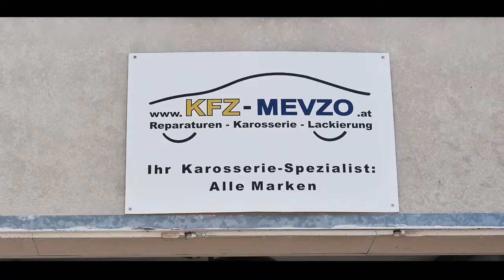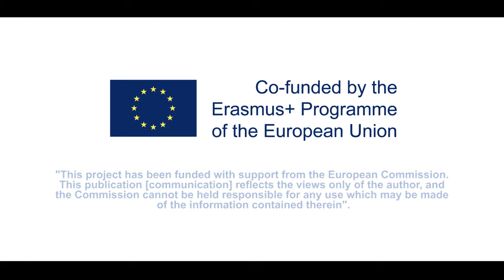S4H Mevzet Ramovic will mend your car, make it like new, he is a Deaf coachbuilder